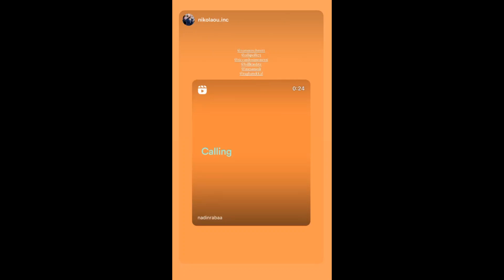16 03 2023 - Bill Kaulitz Instagram Stories